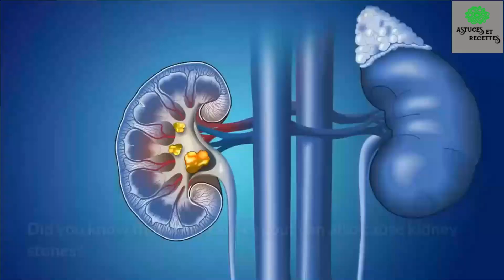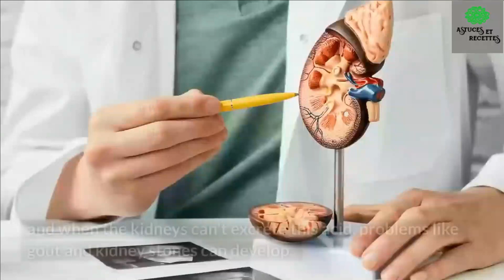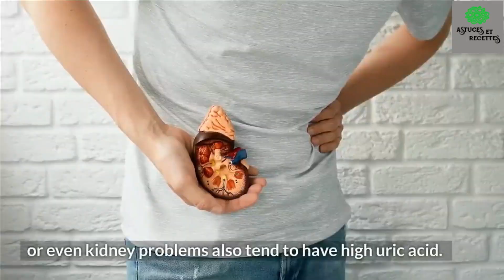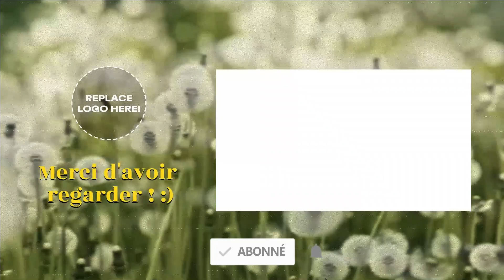Prévenir la goutte et les calculs rénaux en évitant ces aliments riches en purine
Avez-vous déjà entendu parler de la goutte ? Saviez-vous qu'il était autrefois considéré comme une maladie pour les riches? Restez à l'écoute, je vous en dirai plus. Saviez-vous que ce qui cause la goutte peut aussi causer des calculs rénaux ? Dans la vidéo d'aujourd'hui, vous apprendrez ce qui cause une augmentation de l'acide urique dans le sang. La desquamation de la plante des pieds ou des orteils est-elle liée à l'acide urique ? Et à la fin, je vous dirai les 10 pires aliments pour les personnes qui souffrent d'acide urique élevé. La goutte est une maladie caractérisée par une douleur intense, une rougeur et une sensibilité dans les articulations, et elle affecte principalement le gros orteil. Cela se produit lorsqu'il y a un excès d'acide urique dans le sang du patient et qu'il se dépose dans les articulations. Plus de 10 % de la population américaine a un taux élevé d'acide urique, c'est pourquoi cette vidéo est si importante ! Mais d'où vient l'acide urique ? L'acide urique est produit lors de la digestion de certains aliments, va dans les reins et est excrété lors de la miction. Parfois, le corps produit trop d'acide urique ou les reins ne peuvent pas l'excréter correctement - environ 90 % du temps, ce sont les reins ; et lorsque les reins ne peuvent pas excréter cet acide, des problèmes comme la goutte et les calculs rénaux peuvent se développer. Il est important de savoir que des niveaux élevés d'acide urique peuvent également conduire à l'impuissance. En effet, l'acide urique comprime les artères (toutes les artères), augmentant le risque de maladie cardiaque. Dans une étude, cette relation a été étudiée chez des patients hypertendus. Il a été constaté que plus de la moitié des patients hypertendus qui avaient des niveaux élevés d'acide urique souffraient de dysfonction érectile. Nous allons maintenant vous expliquer pourquoi la goutte était autrefois considérée comme une maladie des riches. On l'appelait la maladie des rois parce qu'elle était associée à l'obésité, à l'alcool et à la consommation excessive d'aliments contenant des purines comme la viande et les fruits de mer. Si vous êtes un homme, attention ! Vous êtes trois fois plus susceptible d'avoir un taux élevé d'acide urique. Chez les femmes, il survient généralement après la ménopause. Les personnes souffrant d'obésité ou de surpoids, de diabète, d'insuffisance cardiaque, d'hypertension artérielle ou même de problèmes rénaux ont